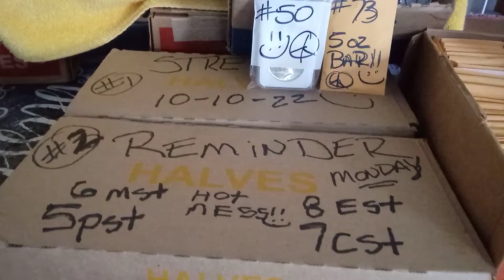STREAM REMINDER OCTOBER 10TH 🔥🔥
PLEASE BE SAFE MY FRIENDS! EMAIL- PLEASE READ & AGREE TO: Entering a Handyandy73 6 giveaway means you have read and understand the rules and regulations below!!! 1. Eligibility: Giveaway ("The Giveaway") is open to legal residents of USA.. Who are at least 18 years of age at time of entry (Entrant"(s)). 2. Prize: The Giveaway allows Entrants to enter random drawings on the Handyandy73 6 YouTube Channel (the Channel) THE ODDS OF WINNING ANY PRIZE DEPENDS ON THE TOTAL NUMBER OF ELIGIBLE ENTRIES RECEIVED. No Prize substitution or cash alternative is allowed except at the sole discretion of Sponsor. If a Prize cannot be awarded due to circumstances beyond the control of Sponsor, a substitute prize of equal or greater retail value may be awarded. The Winner will be solely responsible for all federal, state and/or local taxes, and for any other fees or costs associated with the Prize received. 3. Giveaway Period: The Giveaway shall begin, at the release of said video, or in chat, and will end when time is up. ("Giveaway Period"). 4. How to Enter: To enter the Giveaway you must follow instructions as stated by the sponsor. 5. YouTube Policies a) Your participation in and entry into this giveaway must be in compliance with YouTubes own Community Guidelines. Entries which don’t comply with YouTubes Community Guidelines will be disqualified. b) YouTube is not a sponsor of this Giveaway. By entering this Giveaway, you release YouTube from any, and all liability. As well Handyandy73 6 is released from liability related to this Giveaway as to pertain to minors who lie about their age.6. Sponsor: Handyandy73 6 Please make sure to send your screen name along with your real name & address to claim any GAWS to: PRESONAL NOTE ANY PRIVATE INFO I RECEIVE IS FOR THE SOLE INTENTION OF JUST FOR GAWS! I DO NOT AND WILL NOT SHARE/SELL PRIVATE INFO AND HAVE ZERO TOLERANCE FOR THOSE THAT DO 😊